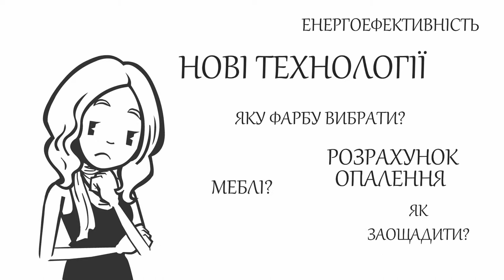Відеореклама для KononenkoStudio v.2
Ролик для студії дизайну інтер'єрів, версія 2.

Твір " створений SvitologaStudio ліцензовано за ліцензією Creative Commons Із Зазначенням Авторства - Поширення На Тих Самих Умовах 4.0 Міжнародна.